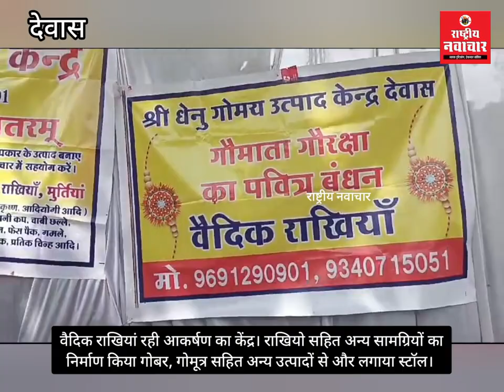वैदिक राखियां रही आकर्षण का केंद्र। राखियो सहित अन्य सामग्रियों का निर्माण और लगाया स्टॉल।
वैदिक राखियां रही आकर्षण का केंद्र। राखियो सहित अन्य सामग्रियों का निर्माण किया गोबर, गोमूत्र सहित अन्य उत्पादों से और लगाया स्टॉल।